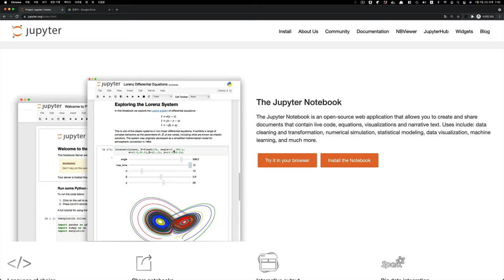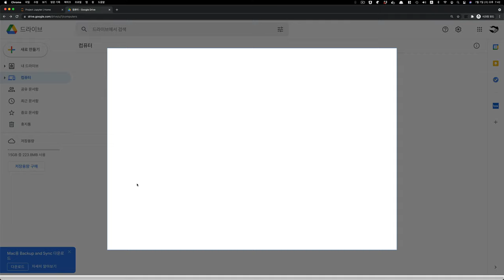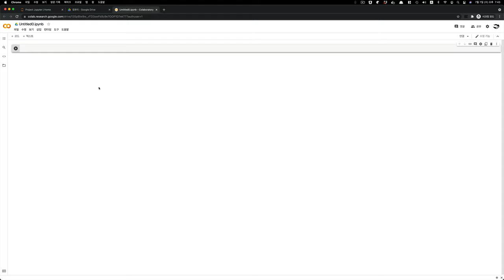생활코딩 Python 입문수업 - 2.2. 주피터 노트북